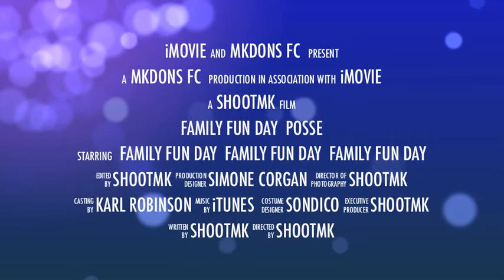Family Dons Big Day returns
The Citizen Family Dons Big Day is just around the corner. Here's what to expect from the fun-filled day at stadiummk.